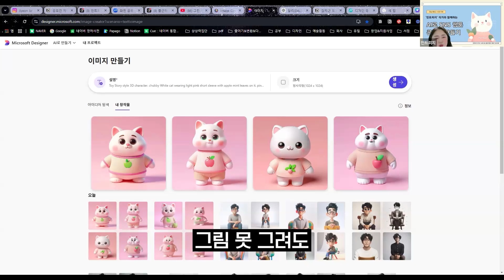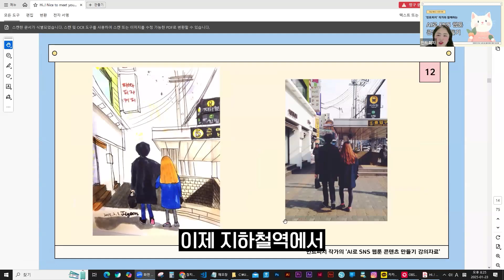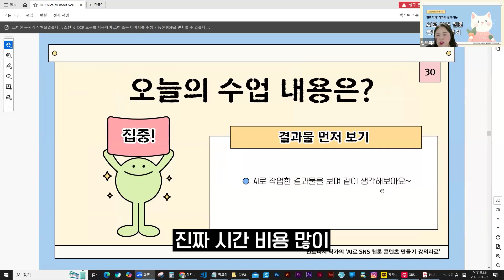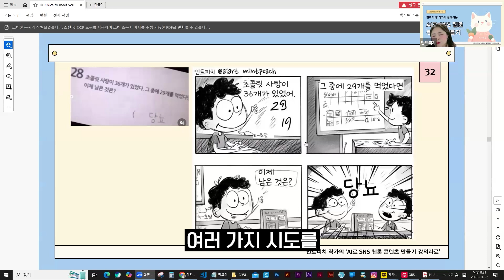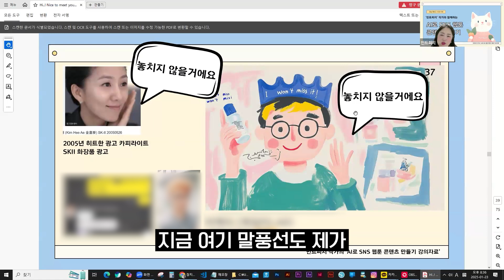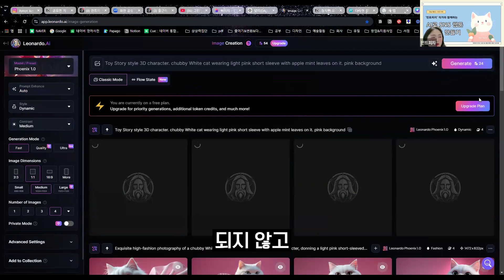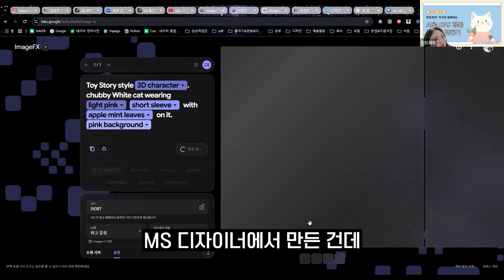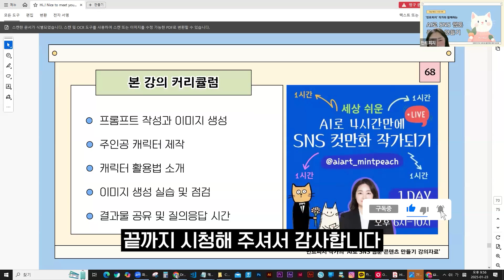그림 실력 필요 없음! AI 웹툰 작가, 지금 시작하세요!